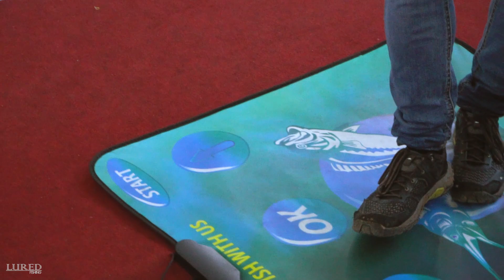Probando SIMULADOR de PESCA - Lured Trip Lanzarote parte 2 | Lured Vlog 73